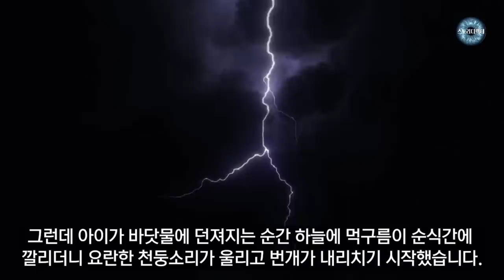벼락맞은 여인 - 야담. 설화. 전설. 민담. 벼락바위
이번 이야기는 전라남도 신안군에 전해지는 전설로
[도서해양문화&지역문화사업] [전남의 전설]
[바다기담]을 참고하여 제작하였습니다.